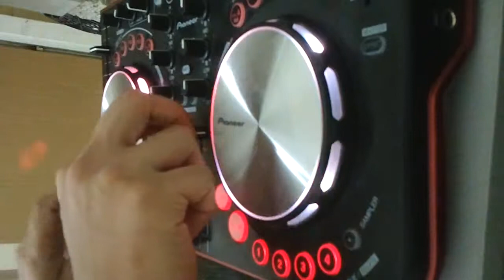pioneer ddj wego - bombastic DJ'S